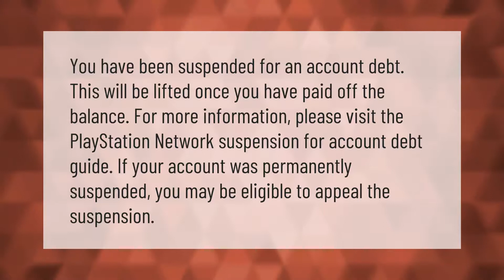Why is my PSN account suspended?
00:00 - Why is my PSN account suspended?
00:39 - Why is my PS4 account permanently suspended?
01:08 - What does temporarily suspended mean?

Laura S. Harris (2021, February 16.) Why is my PSN account suspended?
    AskAbout.video/articles/Why-is-my-PSN-account-suspended-222021